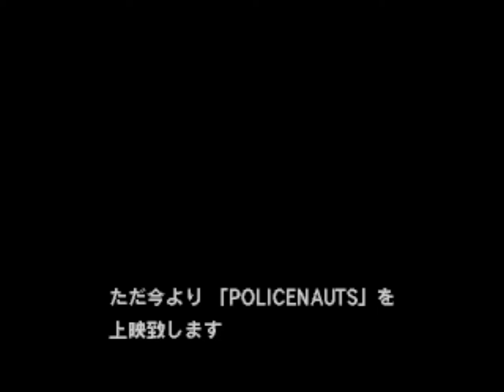Policenauts - 3DO Gameplay (Japanese)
I HAVE 200 OTHER VIDEOS FOR YOU TO SEE :) THANKS! :)